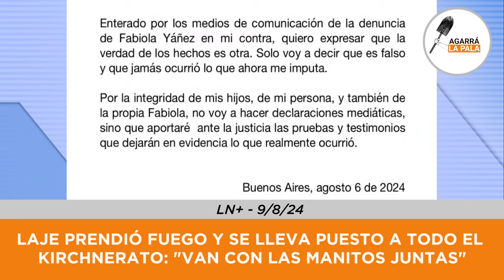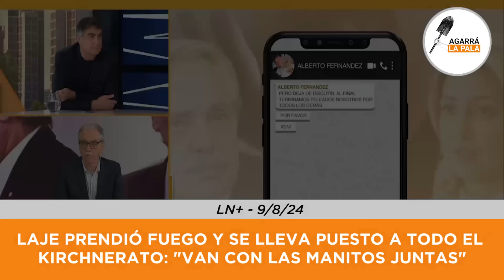LAJE PRENDIÓ FUEGO Y SE LLEVA PUESTO A TODO EL KIRCHNERATO: "VAN CON LAS MANITOS JUNTAS"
- Alberso Fernández demostró ser un gran mentiroso serial, como militaba ser feminista y ponerse el pañuelo verde llega a dar hasta repulsión y lamentablemente es lo típico de los kirchneristas, agarrarse a una bandera que ellos no defienden pero les da votos y un poco de apoyo a su imagen pública y a partir de ahí fingir, es algo completamente histórico del kircherismo mentir sobre eso y después guardar completo silencio como están haciendo gran parte de los dirigentes más importantes: Cristina, Massa, Kicillof, y una gran cantidad de ex-ministros que saben que van a ir con las "Manitos juntas", como dijo Laje haciendo alusión a que van a ir todos presos, junto con Alberso